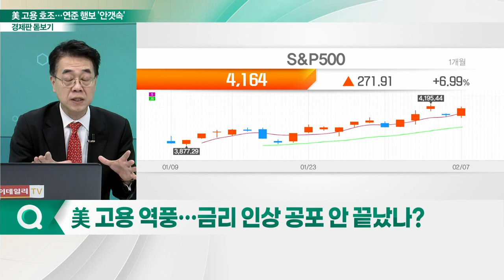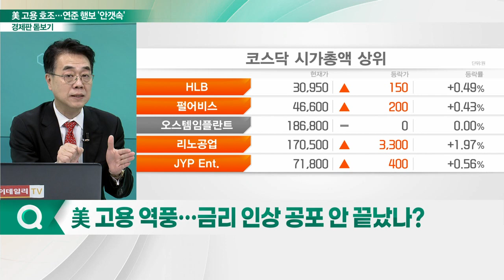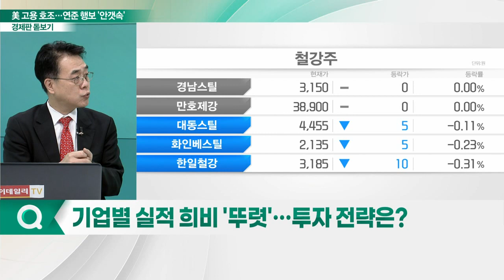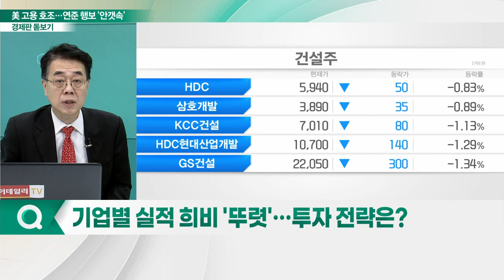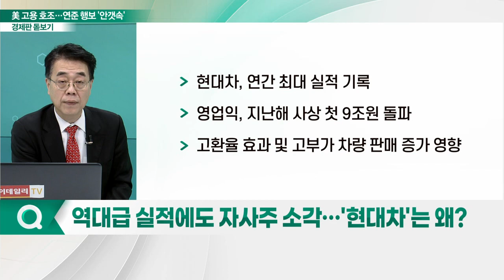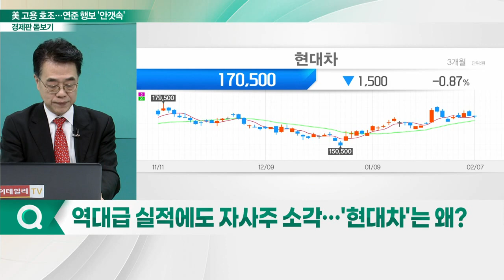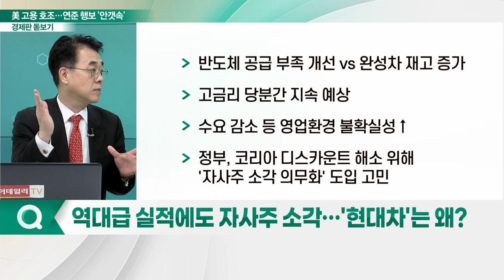너무 좋아서 충격인 美 고용... 연준 행보 '안갯속'으로_경제판 돋보기 (20230208)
Q. 美 고용 역풍… 금리 인상 공포 안 끝났나?
Q. 기업별 실적 희비 '뚜렷'… 투자 전략은?
Q. 역대급 실적에도 자사주 소각… '현대차'는 왜?
Q. 등락 반복하는 국내 증시, 투자 전략은?